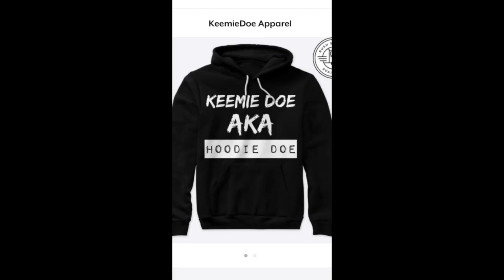{{REACTION}} Nick Nittoli - Gimme Da Money (Lyric Video)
Shoutout to Nick nittoli! Yall go show him so love and tell him Keemie Doe sent you!!